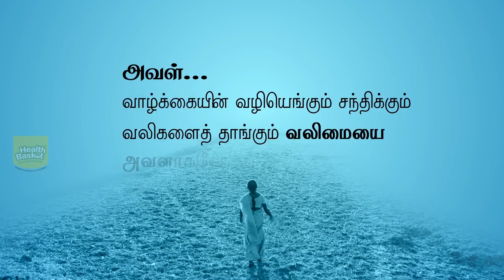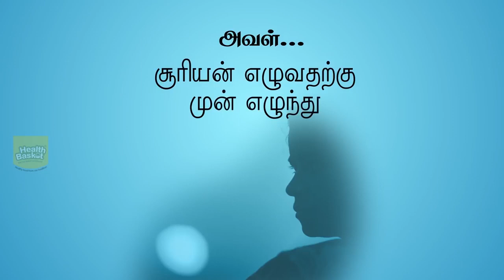"உலக மகளிர் தினம்" |மகளிர் தின கவிதை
எண்ணற்ற சாதனைகள் படைத்து, இப்பூவுலகில் சரித்திரம் படைக்க பிறந்தவள் "பெண்"
அவள் வாழும் ஒவ்வொரு நொடியையும் தன்  அன்பிற்கினியவர்களின் நலனுக்காக  அர்பணிக்கிறாள்!
உதிரத்தை உயிராக்கி, இரத்தத்தை பாலாக்கி, இவுலத்தை வாழும் சொர்க்கமாக்கும் தேவதை பெண்!

இனிய மகளிர் தின நல்வாழ்த்துக்கள்!